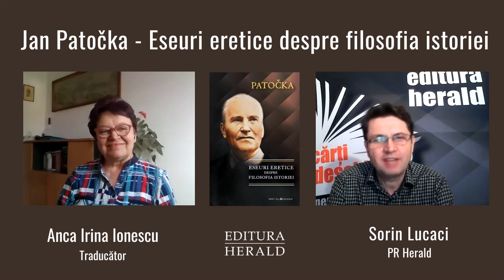Eseuri eretice despre filosofia istoriei ∣ Anca Irina Ionescu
LecturiFilosofice ∣ Sorin Lucaci, PR Herald și Anca Irina Ionescu (traducător) discută despre volumul „Eseuri eretice despre filosofia istoriei" de Jan Patocka.

Eseurile eretice oferă o perspectiva fenomenologică de sorginte heideggeriană asupra istoriei Europei, începând, într-o măsură oarecum cronologică, cu vechea Mesopotamie și ajungând până în perioada europeană modernă.

Din punctul de vedere al lui Patocka, nătura este un construct străin, iar istoria, care a început ca o căutare a unui sens superior, sfârșește prin a fi un element de consum ce se autoperpetueaza. Patocka explică modul în care Europa s-a îndepărtat de moștenirea sa greacă pentru a caută mai curând puterea decât adevărul, faramitandu-se în subdiviziuni etnice, și apoi felul în care Iluminismul a deplasat Europa de la o orientare etică la una materială.